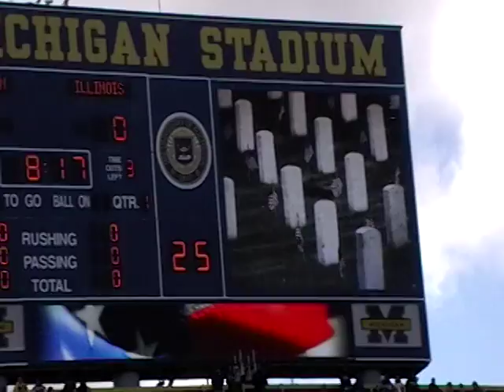Amazing Grace at Michigan vs. Illinois football game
At the Michigan vs. Illinois game, Amazing Grace is played before the game, with two 65' x 120" flags on the field. 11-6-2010